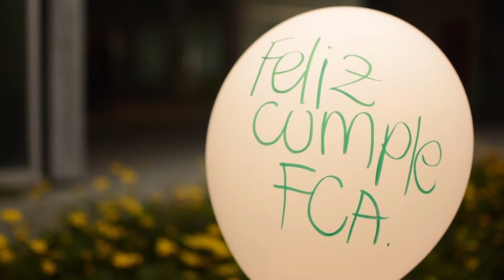20 años Facultad de Comunicación Audiovisual